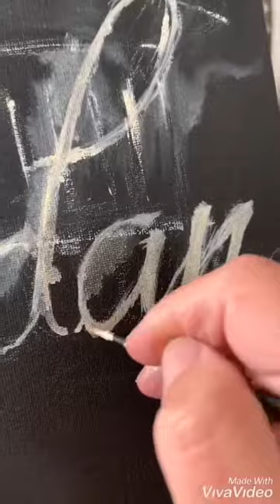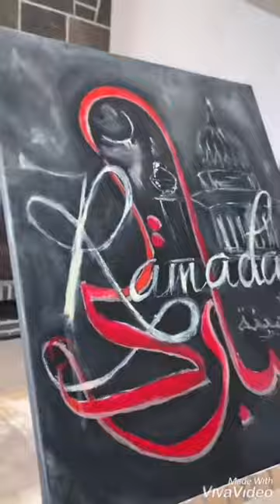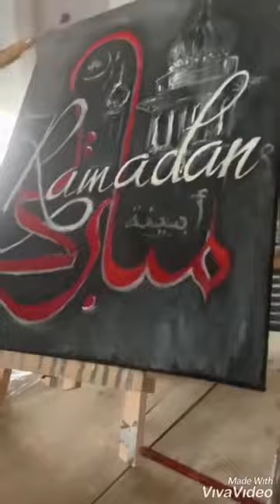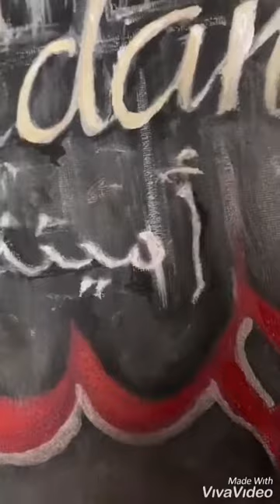Tableau "RAMADAN مبارك" à la peinture acrylique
Tableau réalisé avec de la peinture acrylique à l'occasion du mois sacré (Ramadan).
رمضان مبارك 📿🕌❤️